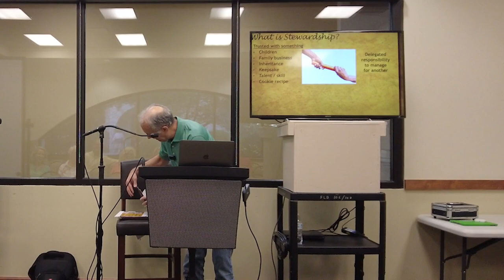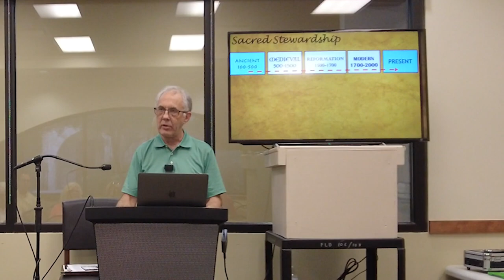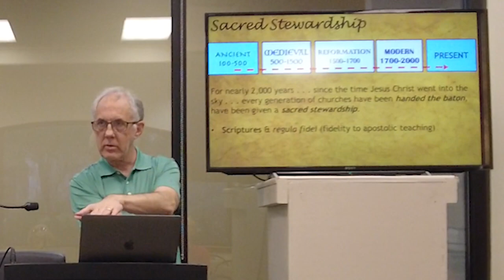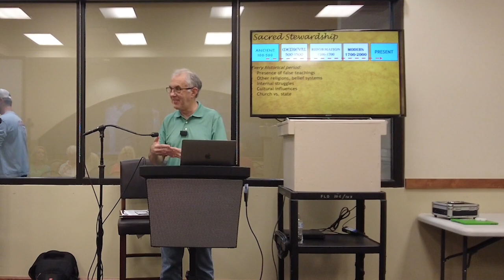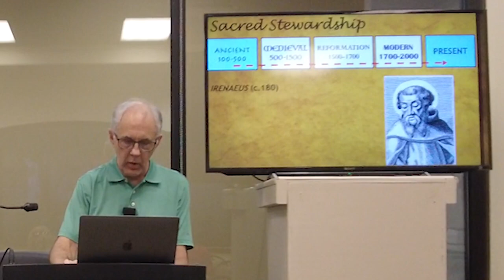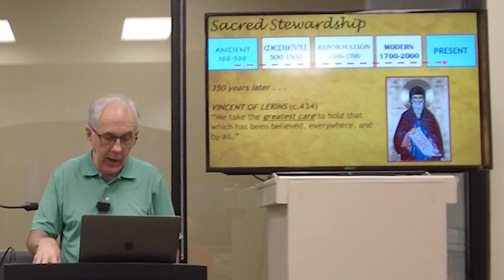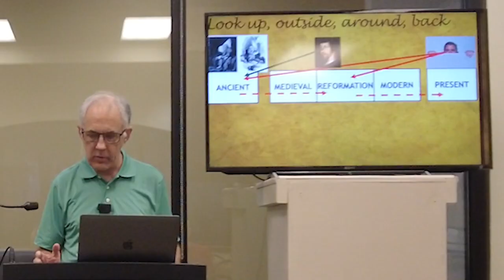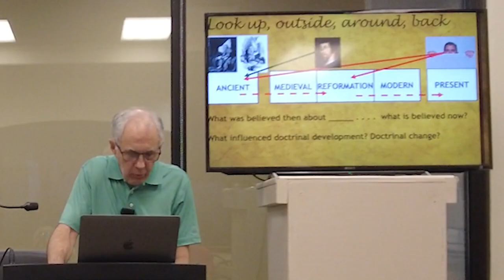Sacred Stewardship of the Christian Faith | Week 1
Join us as we trace the handing down of the essential, unchanging truths of our faith from the early church to the present day. What is our responsibility in this moment? How do we prepare the next generation? Taught by FBC Executive Director Gary Cook.